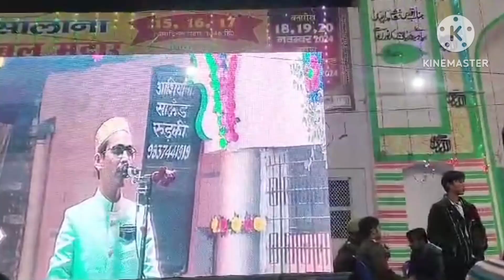608 wa Urse Qutbul Madar 2024/ New Manqabat/ Syed Hidayat Ali Madari Makanpuri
608 wa Urse Qutbul Madar 2024/ New Manqabat/ Syed Hidayat Ali Madari Makanpuri

✍️ writer.. Syed Hidayat Ali Madari Makanpuri